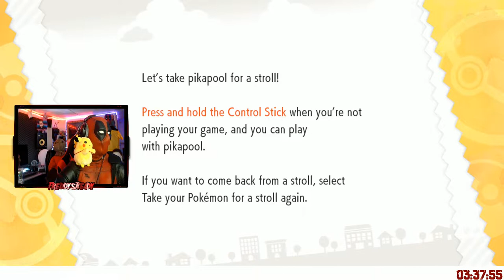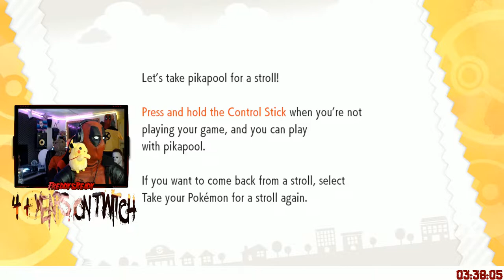Deadpool Cosplay - Pokemon Let's Go Pikachu